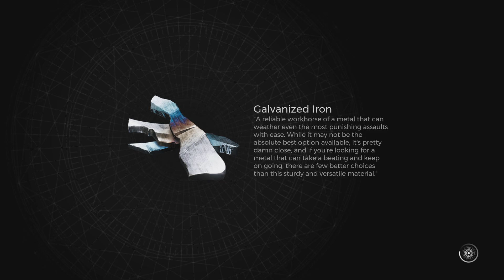Remnant 2 Ep. 6 - Lost on N'rued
Theres nothing like getting lost with a friend